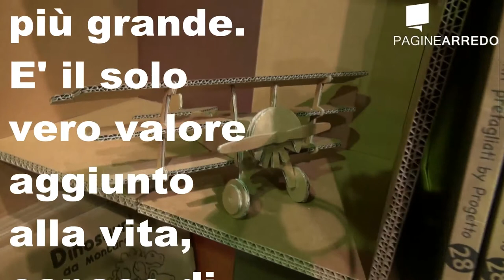ABITARE 100% PROJECT 2013 - Pad. 2 quarta parte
Abitare il Tempo 100% Project, in questo video scoprirete quante cose si possono fare con il cartone. Mobili, contenitori , giocattoli, lampade, insomma basta un po' di fantasia e voglia di mettersi in gioco e scopriamo un mondo nuovo che si apre davanti a noi. Buona visione.